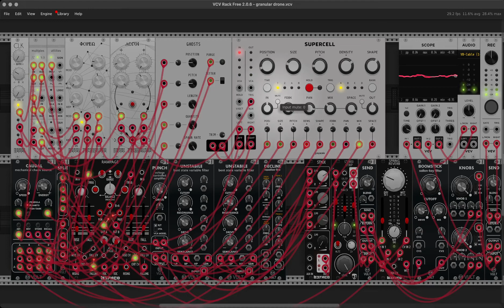Granular Drones - VCV Rack/OBS Studio